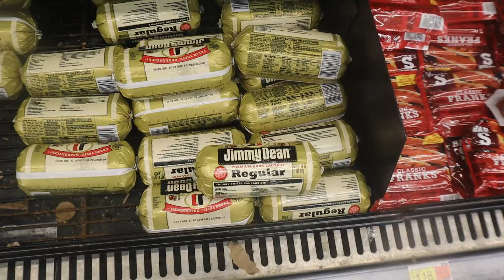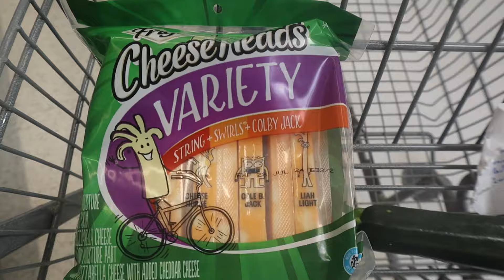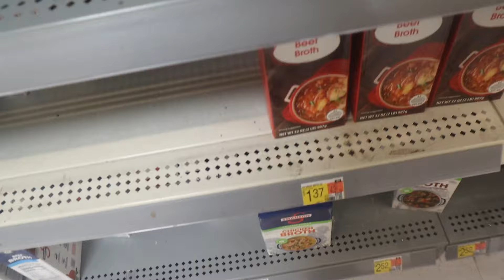Small Walmart Haul With Timothy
At Walmart Picking Up What I Will; Make For Dinner

Timothy Birmingham
P.O.Box 1225